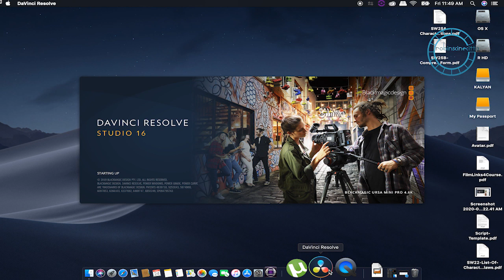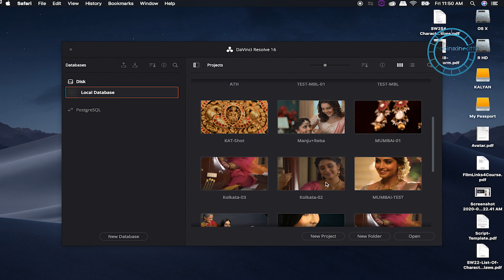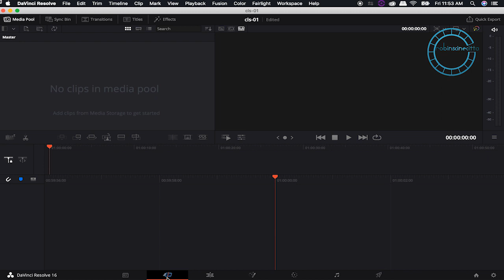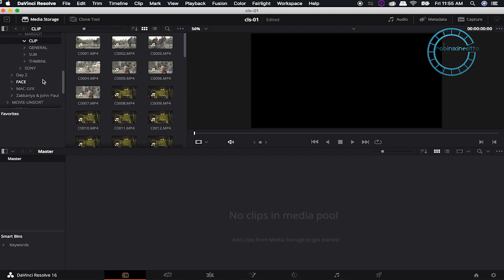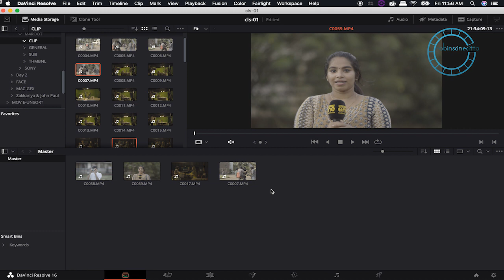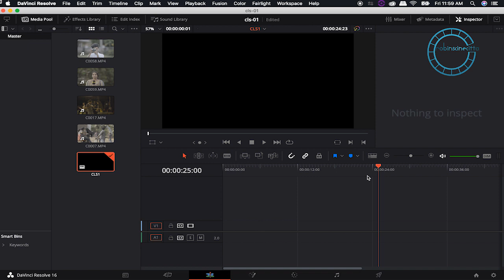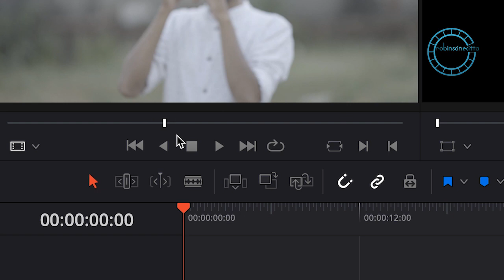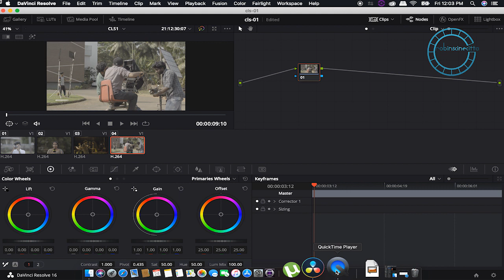കളർ ഗ്രെഡിങ് DaVinci resolve Malayalam Tutorial part 01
സിനിമാറ്റിക് കളർ ഗ്രേഡിംഗ് ക്ലാസ് ഒന്നാം ഭാഗം
Film Colour Grading in DaVinci Resolve  Basics Malayalam Tutorial Part-01
where you are considering jumping over to DaVinci Resolve 16 with the intent in mind of improving the look of your films and having a skill set that sets you apart you have found the right place.
If you like what you see and would like a step-by-step guide in going all the way through the software and discovering some of the hidden colour grading secrets